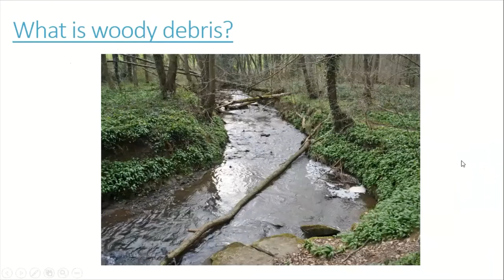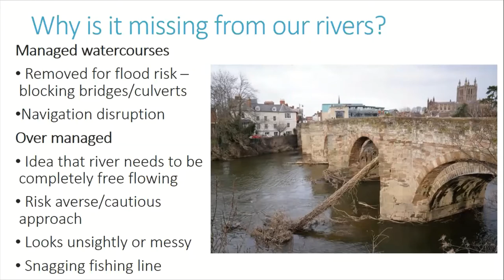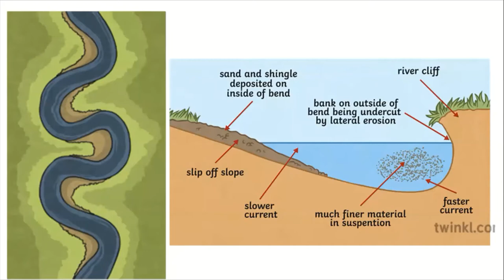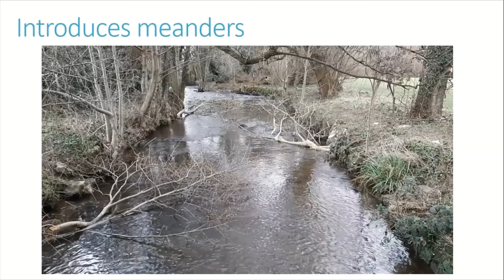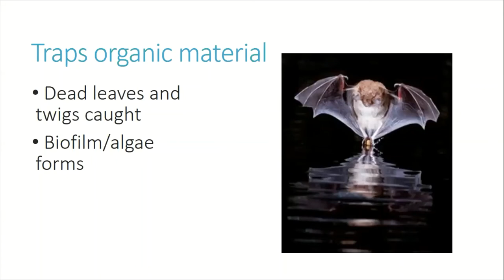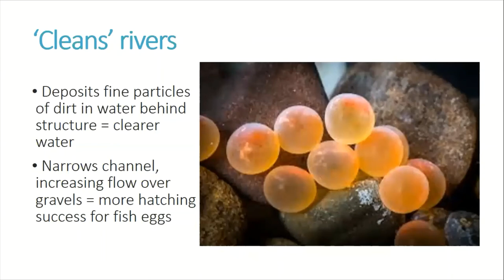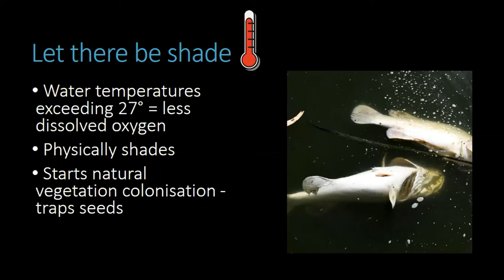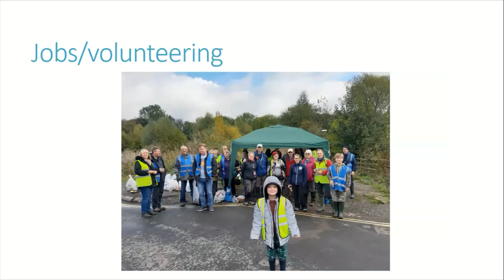What is woody debris and how can fish live in trees?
In this online talk, Catchment Officer Matt Duffy Talks about how woody debris can help improve the habitat for fish and other river wildlife.